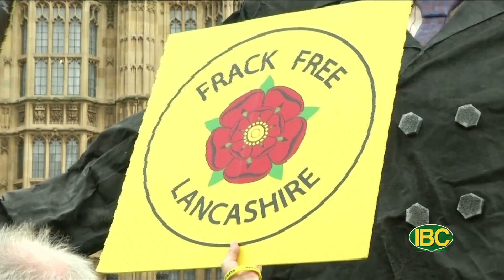Thoi Su Buoi Sang 09 09 2022 Part 1